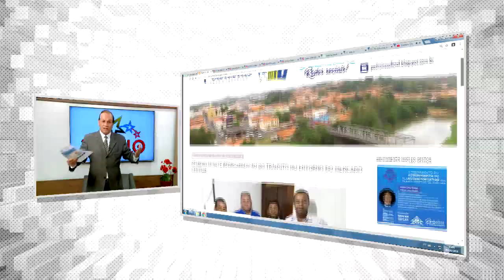SHOW ALTEMAR DUTRA DIA 10 DE AGOSTO CLASS EVENTOS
Mch: PREFEITURA PEDREIRAS